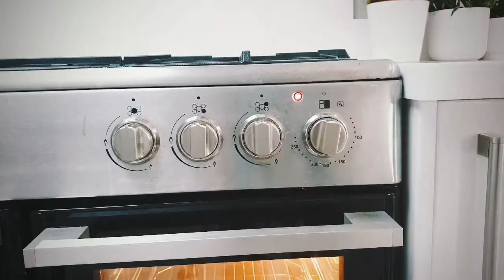Rose and pistachio eggless teacake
A simple and delicious recipe for a rose and pistachio eggless tea cake. Preparation time is less than an hour.